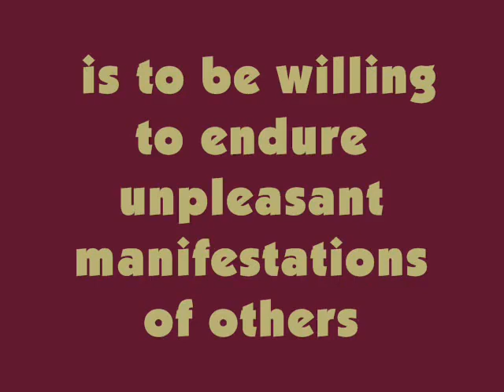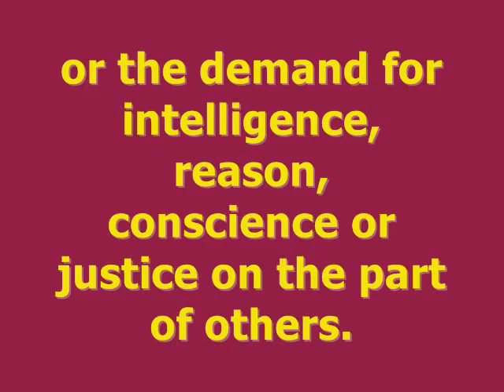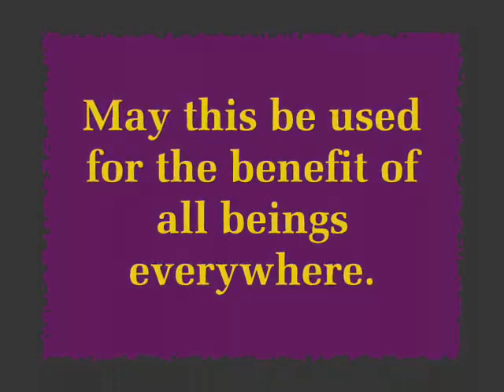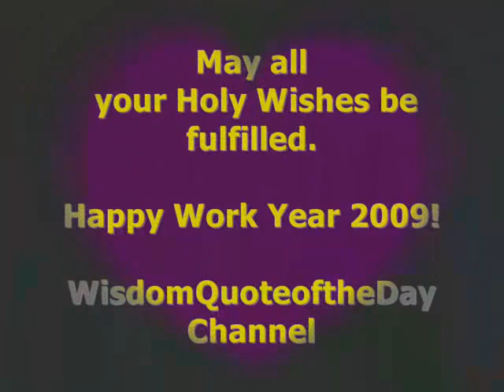Self Study Group Work Endurance High Indifference Compassion Forgiveness Right Attitude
Self Study Group Work Endurance High Indifference Compassion Forgiveness Right Attitude E J Gold